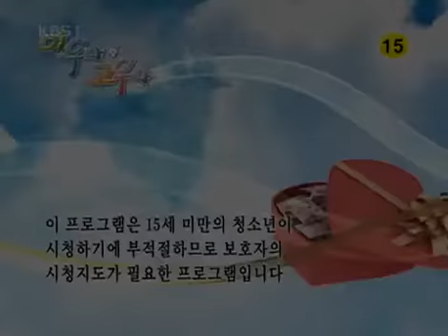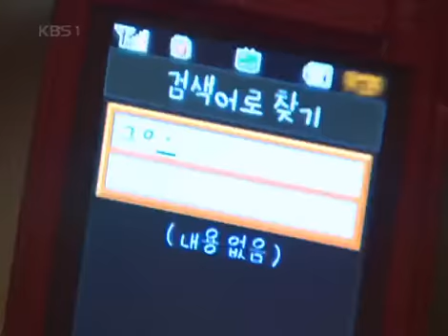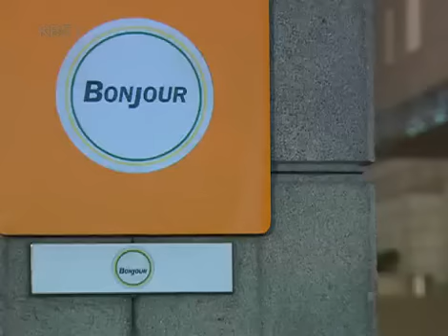Likable or Not 20071115 #001